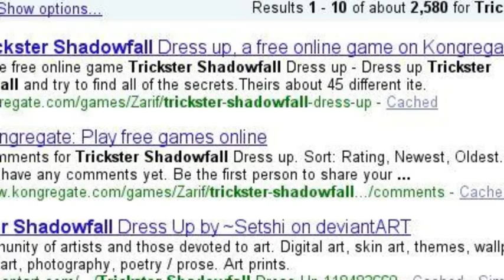Google Loves Setshi!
Google Really does.